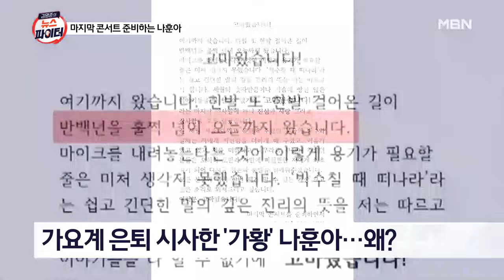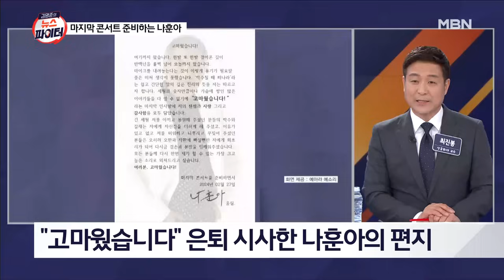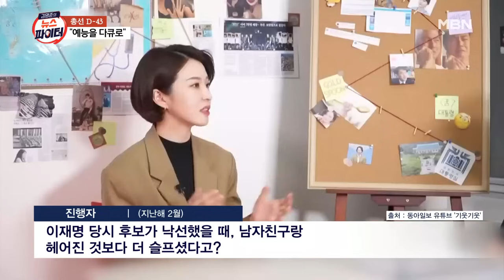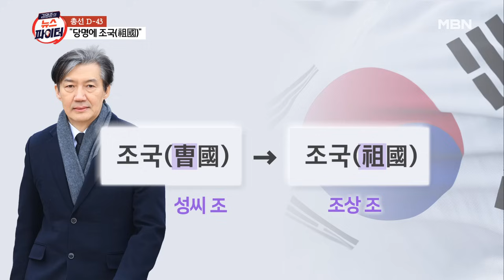김명준의 뉴스파이터 [다시보기] "박수칠 때 떠나겠다" "고마웠습니다"…은퇴 시사한 나훈아 - 2024.2.27 방송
김명준의 뉴스파이터 [다시보기] "박수칠 때 떠나겠다" "고마웠습니다"…은퇴 시사한 나훈아 - 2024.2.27 방송 00:00

어려운 정치 언어 00:13
"박수칠 때 떠나겠다" "고마웠습니다"…은퇴 시사한 나훈아  01:19
[총선 D-43] 정치권 뜨거운 말말말 10:15
[뉴파 제보] "네가 왜 거기서 나와"…몰카범 멱살 잡은 여성 29:32
한일전 앞두고 출사표 던진 현역가왕 TOP7 36:46
8m 높이에서 추락…실내 번지점프 타다 사망 사고 48:10